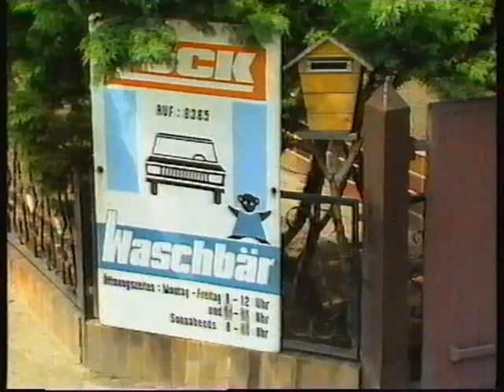"Prösen macht mit " ARD Verarsche über DDR Dorf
Prösen, das schönste Dorf in Sachsen ... , oder so ähnlich